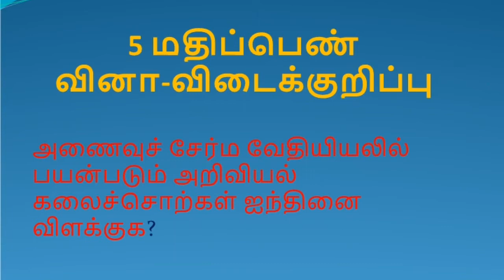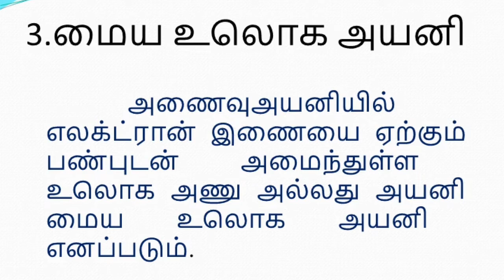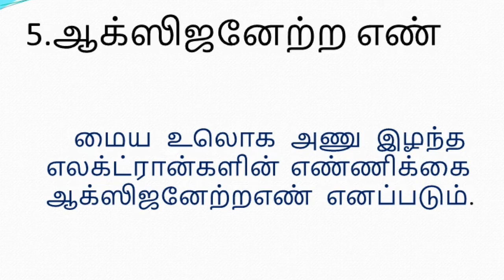Easiest 5 mark question in plus two chemistry from coordination and bio coordination compounds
Easiest way to get five marks in plus two chemistry from the lesson coordination compounds and bio coordination compounds...Easy way to understand the concept terminology used in coordination chemistry for plus two students